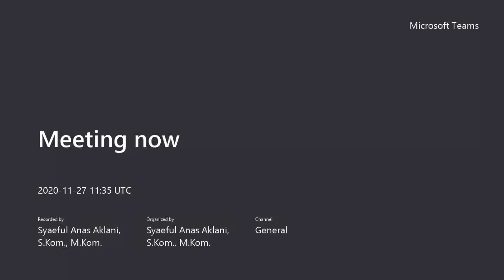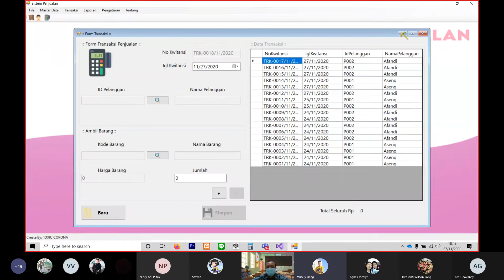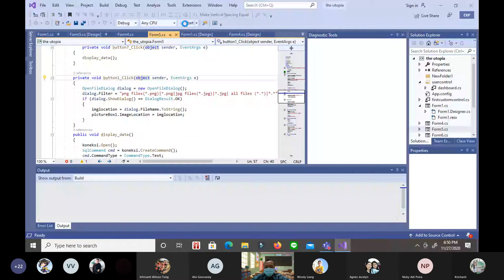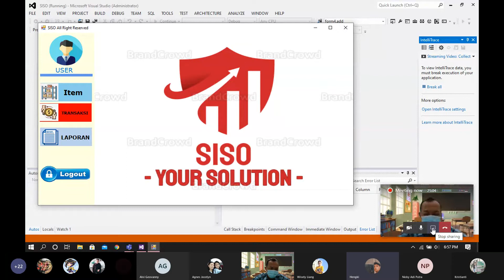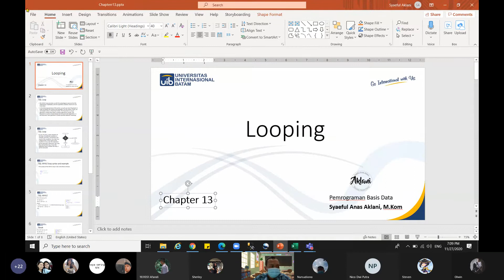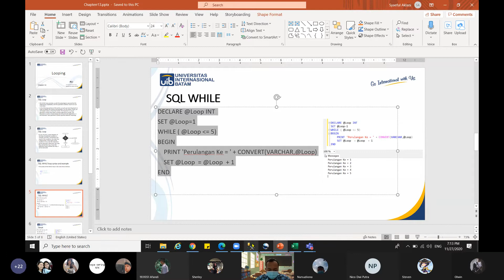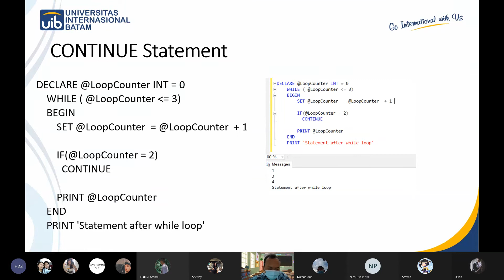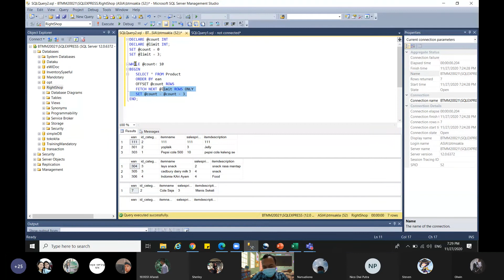Syaeful Anas Aklani - Pemrograman Basis Data - 3SIMD - Chapter 13- Looping SQL Server